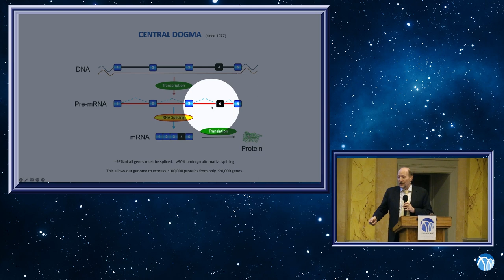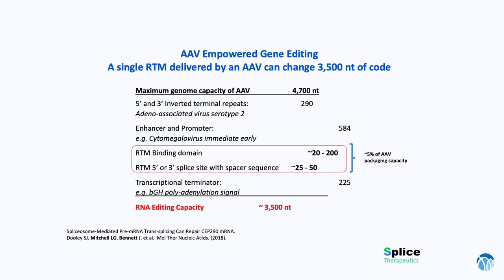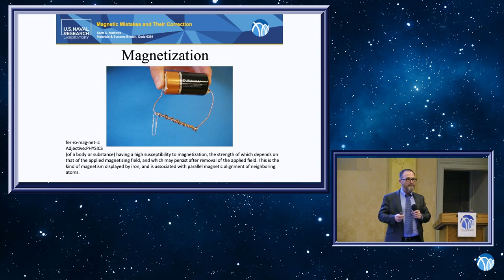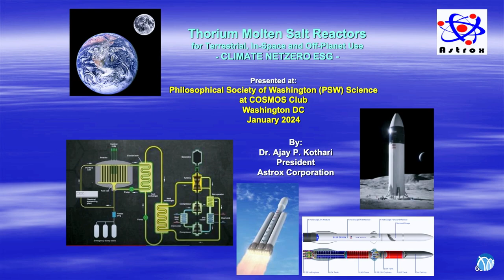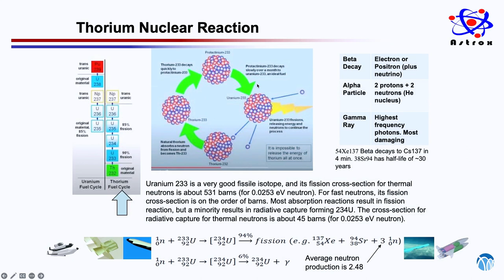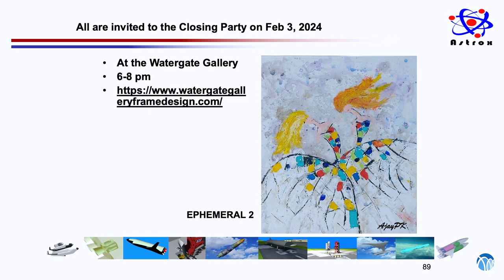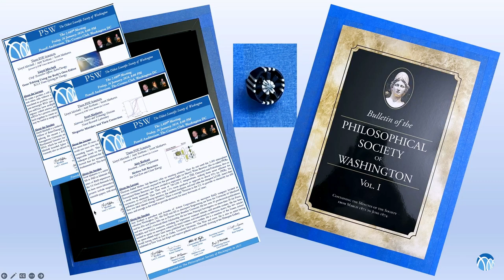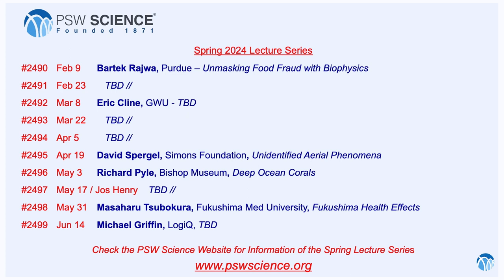PSW 2489 Three PSW Speakers | Mitchell Mathews Kothari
Lecture Starts at 14:38
PSW 2489
January 26, 2024
Three PSW Scientists
Lloyd Mitchell; Scott Mathews; Ajay Kothari

PSW Science was founded by scientists to be a forum for their work and the scientific work of others. In the spirit of this tradition, this special PSW Science meeting will feature three current members of PSW Science who will each briefly discuss their recent work.

Gene Editing Using the Body’s Own Editor: RNA Trans-Splicing for Therapy
Lloyd Mitchell
Chief Executive Officer, RetroTherapy

To make a protein, a cell must first make an exact RNA copy of the corresponding DNA (gene). In bacteria and other cells without a nucleus, this copy is called messenger RNA (mRNA), which can immediately be translated to produce a protein. In humans and other eukaryotes whose cells have nuclei, this copy is called pre-messenger RNA (pre-mRNA). About 95 percent of our protein coding genes and their corresponding pre-mRNAs have multiple regions that do not contain instructions for making proteins. These non-coding regions (called introns) interrupt the protein coding segments (called exons) and are removed from the pre-mRNA by a process called RNA splicing, where the introns are cut out and the remaining exons are “spliced” back together to create an mRNA. In this lecture, Lloyd will discuss his invention (RNA trans-splicing), which may be useful in imaging and/or killing cancer or viral infected cells.

Thorium Molten Salt Reactors for Net-Zero and Clean Energy
Ajay Kothari
President, Astrox Corporation

Thorium fueled Molten Salt Reactors offer an amazing solution. They do not need the 2-300 atmosphere pressure containment vessels required by the prevalent Light (or Heavy) Water Reactors (the so-called PWRs, Pressurized Water Reactors) that have resulted in explosions such as TMI, Chernobyl and Fukushima, thus as a result being inherently safe. They work at 700-1200 C temperatures, making them more efficient for conversion to electricity. They leave only 1-5% waste products as opposed to about 95% for PWRs. No pollution and no CO2 during operation, the smallest footprint, and may offer the cheapest LCOE. Aren’t they then our ideal climate change solution? There is enough Thorium in the U.S. to provide us electricity for 600 years, and enough in the world to provide electricity for many thousands of years.

Magnetic Mistakes and Their Correction
Scott Mathews
Materials Science and Technology Division, Naval Research Laboratory

For more than 80 years, it has been widely assumed that the ascending branch of a magnetic hysteresis loop could not cross over the descending branch (and similarly, the descending branch could not cross over the ascending branch). This magnetic phenomenon, known as a hysteresis branch crossing, was deemed impossible based on the erroneous assumption that it violated the Laws of Thermodynamics. He and colleagues published the first paper correctly identifying and explaining the hysteresis branch crossing. They showed that the hysteresis branch crossing is a robust and reproducible phenomenon which violates no fundamental law. This lecture will discuss this work.